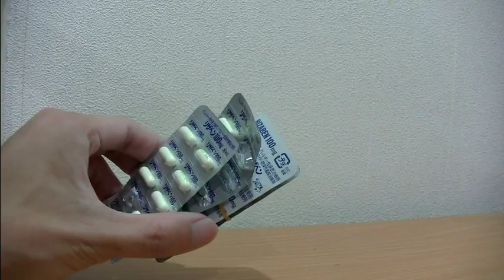やてみた 153■炊飯器でまるごとオニオンスープが簡単にできてた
煮卵は普通、にわとりのたまごで作りますが、今回、うずらのたまごで作りました。
茹で時間が短く、簡単に作れます。
今回、出汁を作りましたが、市販の麺つゆでも代用できるそうです。
次回はチャーシューにチャレンジしたいと思います。
チャーシューは家で作れるのか？
そーいう声もありましたが、７秒でできます。